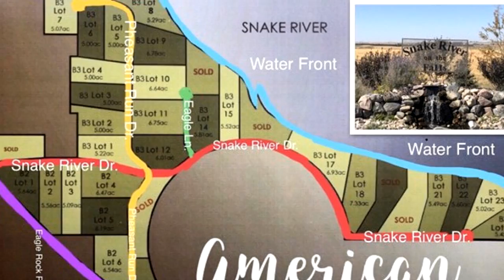Homes for sale - Lot 21 Block 3, American Falls, ID 83211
Build your dream home on this beautiful water front property. You can enjoy the river, wildlife and sunsets. There are paved roads to lot, pressurized irrigation water, natural gas to lot and power stubbed to the lot.

Bedrooms: 0
Bathrooms: 0.00
Square Feet: 0
Price: $178,900